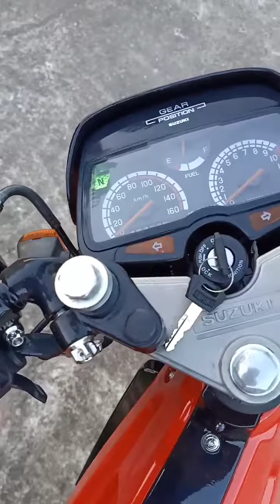Suzuki AKIRA RR 110 Tahun 1994